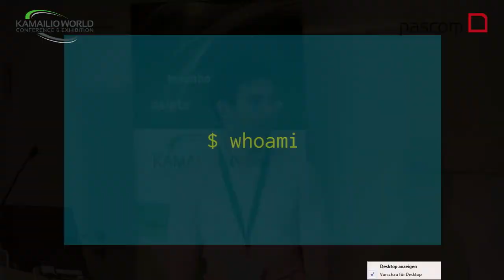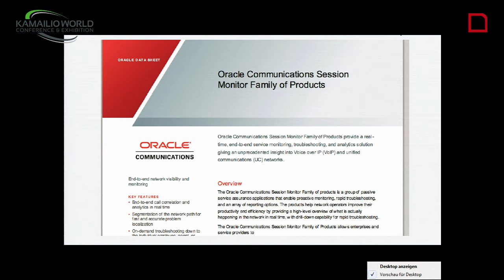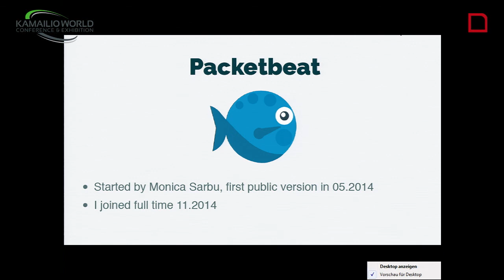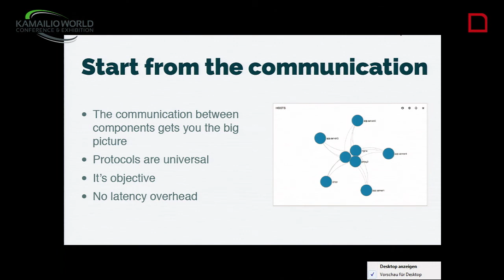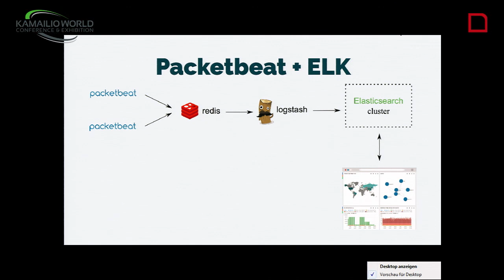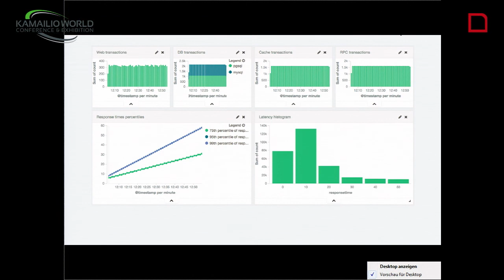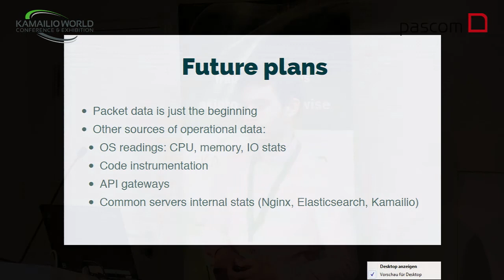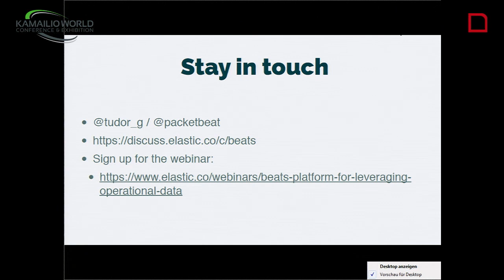Kamailio World 2015 - Tudor Golubenco - Performance Management with Packetbeat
Tudor Golubenco, Lead Developer, Packetbeat Project

We already have good tools for monitoring and troubleshooting SIP calls and transactions. But quite often the performance and availability issues are coming not from Kamailio itself but rather from the services that Kamailio queries, like MySQL, DNS or RADIUS.Packetbeat is an open source application tracing tool based on Elasticsearch. The talk will present several ideas of using it to trace the performance of Kamailio-based systems and to measure the interest in such approach.